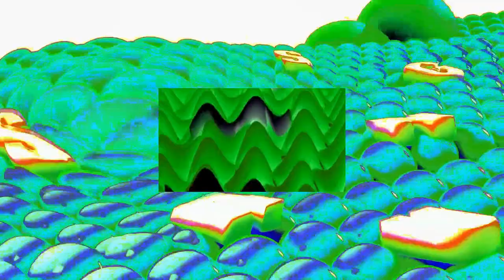Samsung Logo Balls VS Rounds 1-20 in Unreverse Order (Remake)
1. Collecting Information

The Software/Plugins used in this video is: VEGAS Pro 19, IL Vocodex, Audacity, AVS Video Editor 9.7.

This video is based on: Scan VS Round in Unreverse Order, X Samsung Logo Balls, Preview 2 Effects.

2. Media Information

Add me in Discord: Tree&ToadTheSuperMarioandBFBFan#4251

3. Important Things